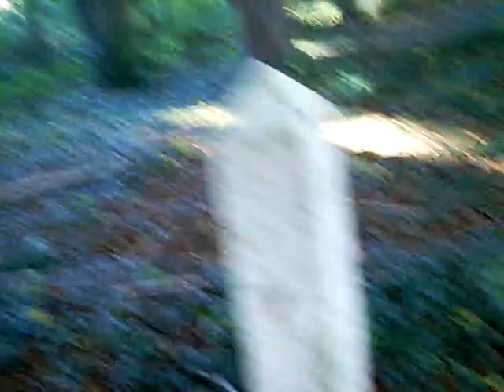live ww1 shell on the somme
shell found in Sheffield Memorial Park at the somme